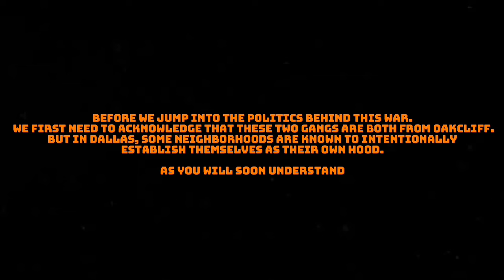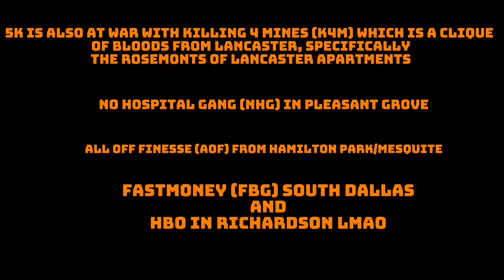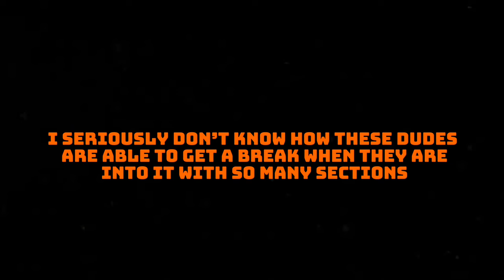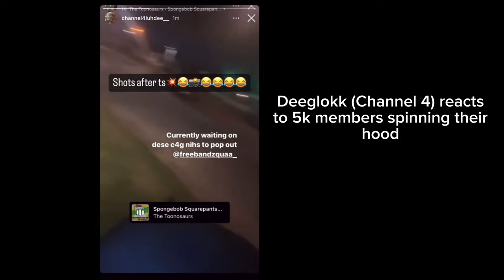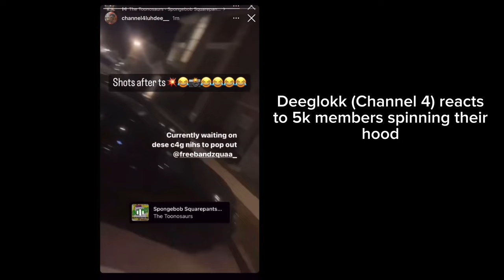The War in Oakcliff - 5k vs Channel 4